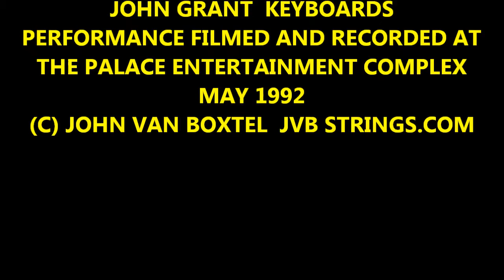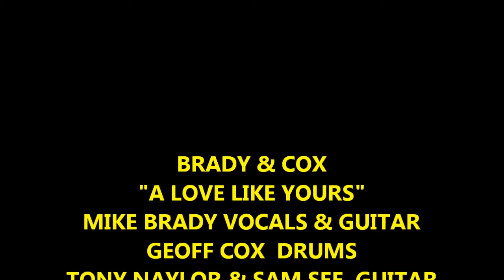BRADY & COX "A Love like yours" at The Palace May 1992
BRADY & COX  "A Love like yours"  Mike Brady Vocals & Guitar,  Geoff Cox Drums, Tony Naylor & Sam See Guitar,
Ashley Henderson Bass, John Grant Keyboards,
"Living Legends Live Concert"
Filmed and Recorded at The Palace Complex, St Kilda  May 1992